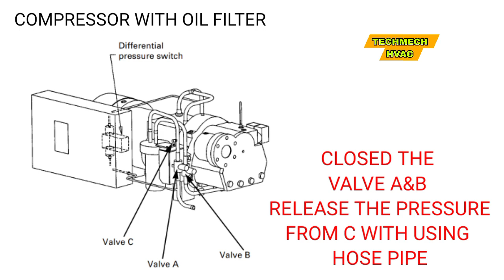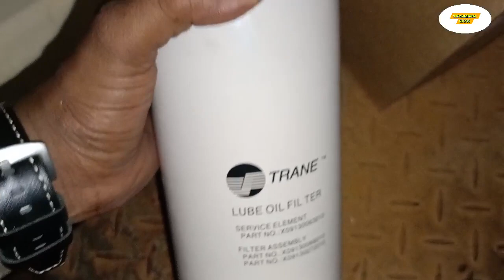Oil filter changing trane chiller TRTAA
Trane chiller oil filter
oil filter